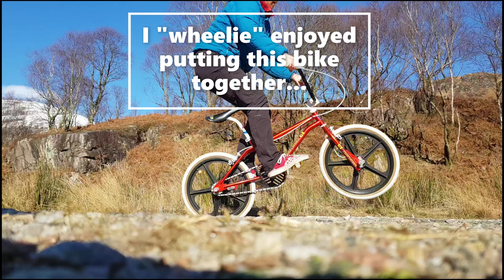GT Pro Performer 1985 Old School BMX Custom Build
I bought this a couple of months ago and have just finished it. It's taken me a little time to piece it together as it isn't a stock bike. I have seen a few of the "World Tour" bikes, but cannot afford to make those, so I opted for a custom build with as much GT kit on it as possible, and here is the result.
I am aware that Gary Turner wasn't too keen on Candy Apple Red, but this is how I received it, and like it a lot.. It's going to stay like this for a while now. This frameset originally came in white or yellow (Maybe chrome too).

85 Pro Performer Frame and Forks (Japanese made 4130)
Epoch Mori headset
GT Mallet stem (Dated 96) I can't afford an 85...
87 GT bars
GT Ame grips
Tech 4 Dia Compe levers
85 dated 880 Dia Compe Calipers, front and rear
Oddysey Slic Cables (Repop)
Oddysey brake blocks
87 GT layback seat post
87 GT seat clamp
GT Dyno seat
Tange Bear Trap Bottom Bracket
87 GT Wings "Cheese Grater" chainwheel
87 GT cranks
Shimano PDMX Pedals
Kenda K55 Freestyle tyres
Black and white chain (Unknown brand)
Skyway Tuffs, alloy hubs with rear Suntour Coaster Brake
Haro pegs "Vintage" series (Repop)
Frame decals by delcals. Highly recommended :)

Bars and seat post have OG decals, they will have to stay on :)